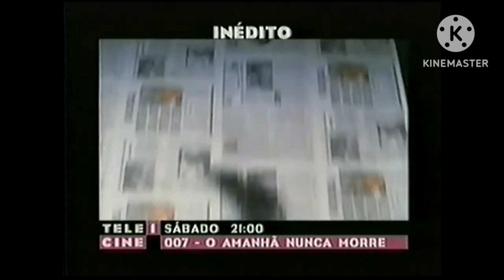Chamada Preview - 007 - O Amanhã Nunca Morre - Telecine 1 (18/12/1999)